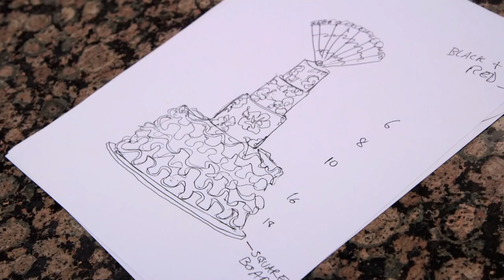Buddy Shows off his Flamenco Moves | Cake Boss, Season 9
Buddy flaunts his cake and dance moves when he designs a flamenco cake.